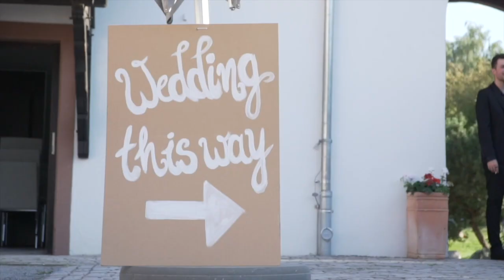👰🤵 Hochzeit mit Niceones präsentiert von Bands-Book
Niceones präsentiert von Bands-Book.